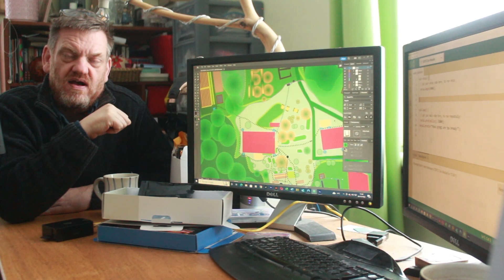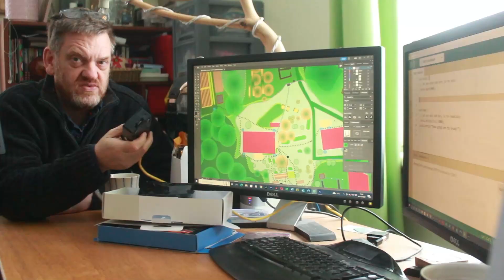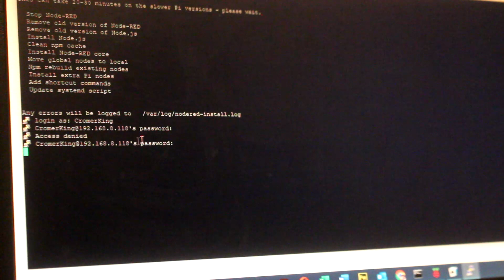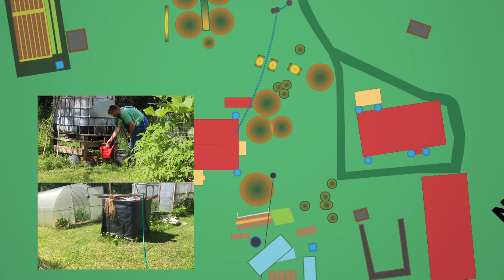Homestead Automation & Control - PT1 - Introduction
So this winter I thought I’d embark on something that I’ve been itching to do since we got here and that’s building a system to monitor and control stuff around out Latvian homestead using a RaspberryPi and microprocessors etc building our own Internet of Things (IOT)

So this video will be quite conceptual rather than practical but I’m pretty sure what I show you is all doable from my research so far.

In 2018 we left the UK to come to Gita’s family homestead here in north Latvia, not far from the Estonian border and now we live somewhere nowhere in the middle of a forest in a house built by Gita’s grandfather. We’re videoing our journey and trying to give you some insights into how we’re living here.